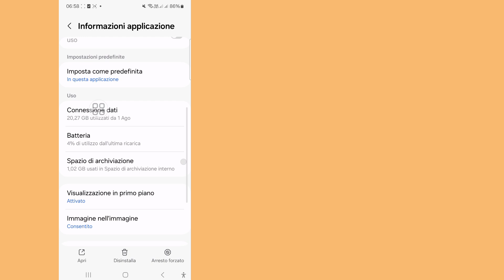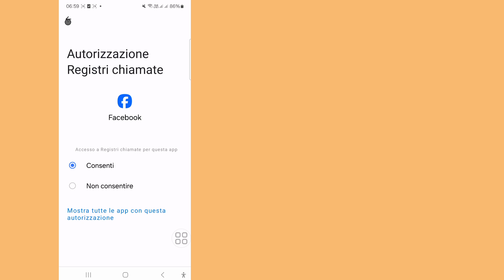Risolvi il problema dell'account Facebook temporaneamente non disponibile 2024 ll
Risolvi il problema dell'account Facebook temporaneamente non disponibile | Risolvi il problema dell'account fb temporaneamente non disponibile

Ciao ragazzi,

In questo video vi mostrerò (come risolvere il problema dell'account Facebook temporaneamente non disponibile). Continuate a guardare il video fino alla fine, è un metodo molto semplice e facile

Se avete richieste di tutorial, fatemelo sapere nei commenti! Lo farò per voi entro 1 giorno.

©Tutti i diritti riservati alla tecnologia RK Robin Qualsiasi altro autore ricarichi immediatamente questo video verrà intrapresa un'azione con un avvertimento sul copyright, quindi non ripubblicarlo.

❤️ Grazie per essere stati con noi.